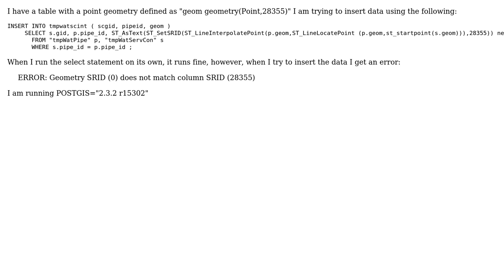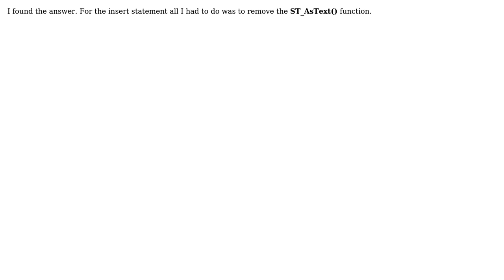GIS: SRID issue on insertion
With thanks & praise to God, and with thanks to the many people who have made this project possible! | Content (except music & images) licensed under CC BY-SA | Music | Images & others | With thanks to user PolyGeo user Gabriel Funvake and the Stack Exchange Network Trademarks are property of their respective owners. You are responsible for your own actions.